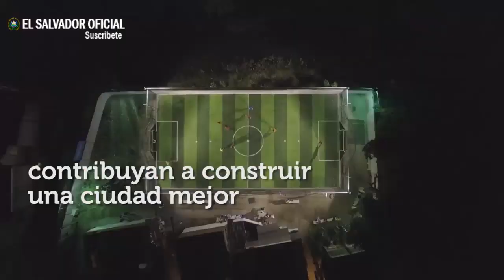Propuesta 6 de Nayib Bukele Quitar Impuestos a las Familias mas Pobres de El Salvador